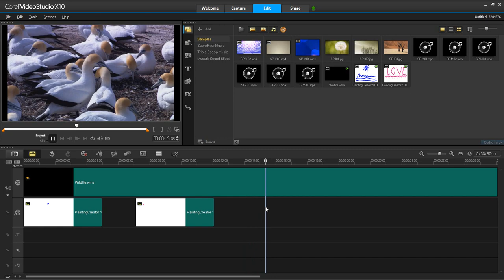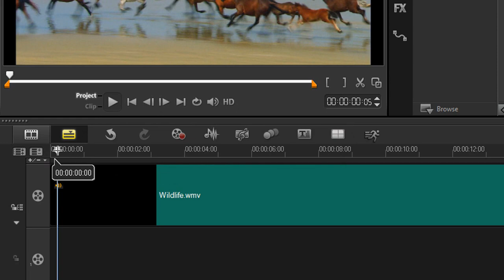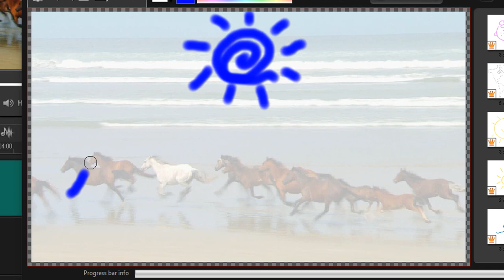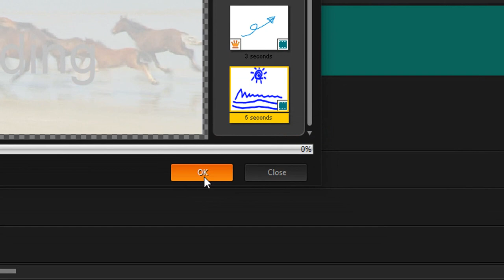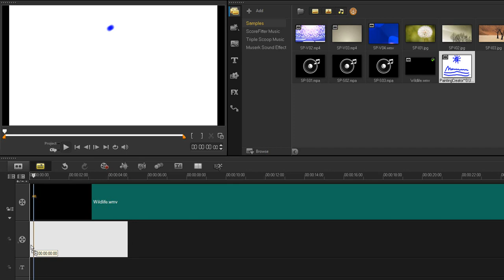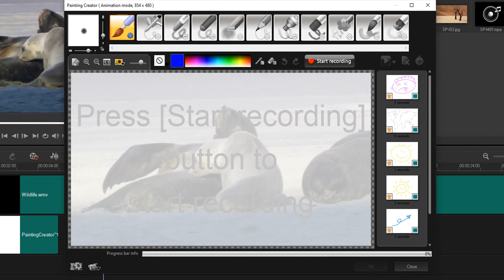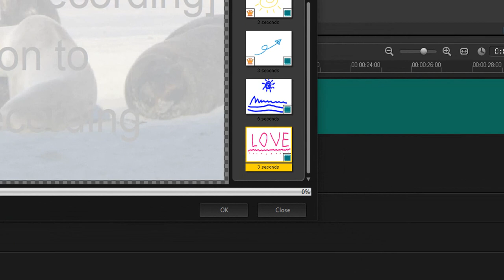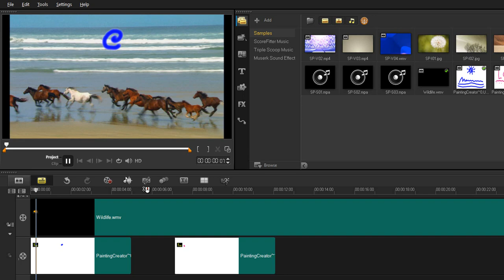EP8 : Painting Creator...